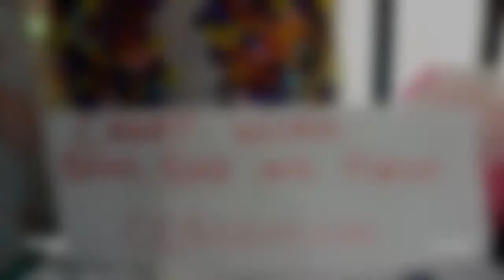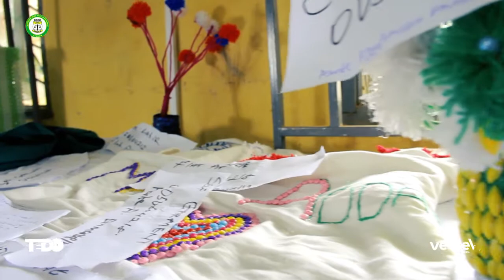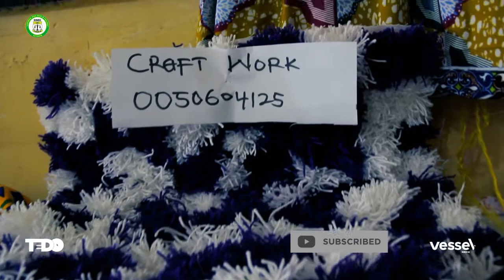2021 WASSCE HOME ECONOMICS (CLOTHING & TEXTILES) PRACTICALS @ OTUMFUO OSEI TUTU II COLLEGE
2021 WASSCE HOME ECONOMICS (CLOTHING & TEXTILES) PRACTICALS @ OTUMFUO OSEI TUTU II COLLEGE